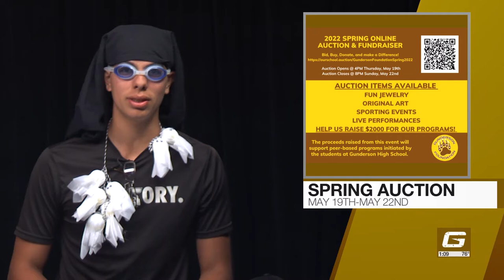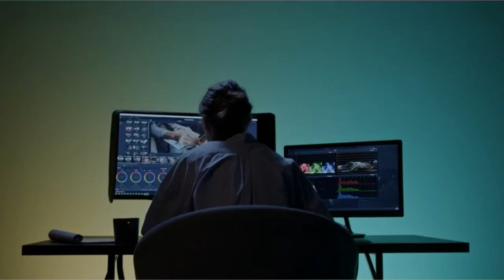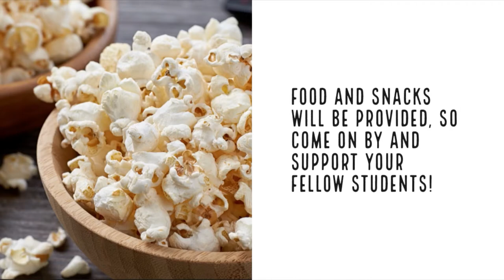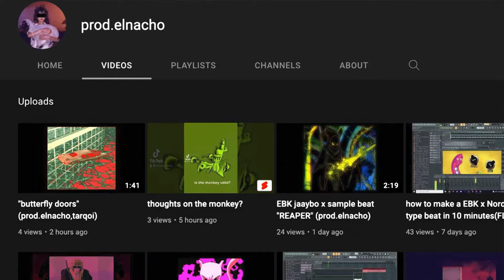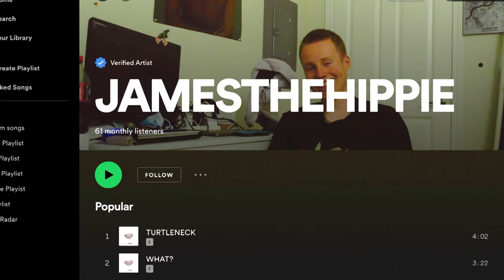Gunderson Live 5.19.22